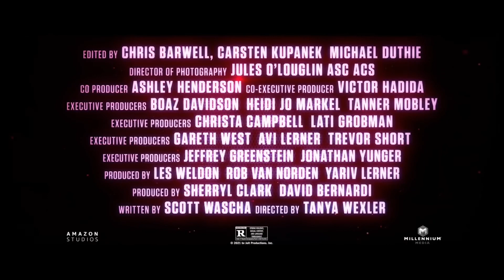اعلان فيلم | Jolt مترجم عربي عام 2021 تم نزول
تمت ترجمة النص من الإنجليزية.-Jolt هو فيلم كوميدي أمريكي لعام 2021 ، مقتبس من سيناريو سكوت واشا وإخراج تانيا ويكسلر. نجوم الفيلم كيت بيكنسيل وبوبي كانفال ولافيرن كوكس وستانلي توتشي وجاي كورتني. تم إصداره في 23 يوليو 2021 من قبل استوديوهات أمازون